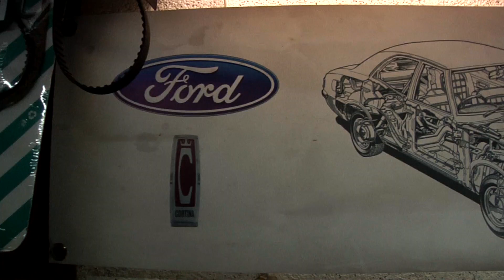Showreel 2018 Luke Crompton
Showreel for professional practice